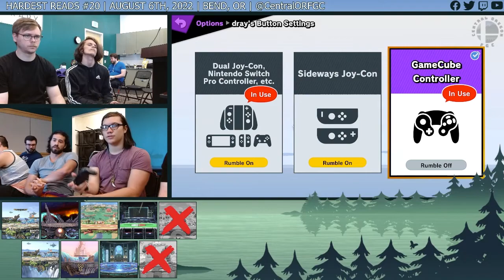Hardest Reads #20 - Ultimate Doubles VOD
We also have a Discord Channel for the community, if you live near the Central OR area ask us for a link!